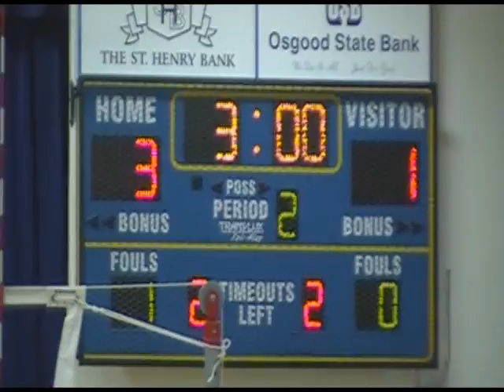ML VHS V ball